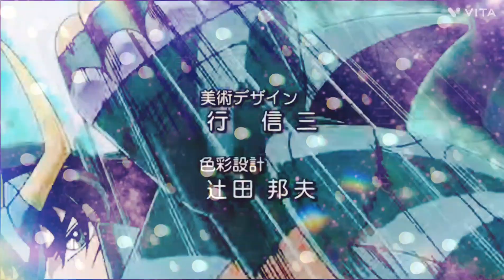Saint Seiya • Fight Song • PMV